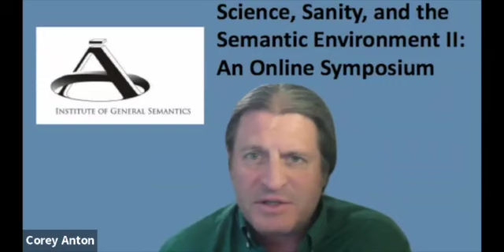Science, Sanity, and the Semantic Environment 2 Session 5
The Institute of General Semantics

Science, Sanity, and the Semantic Environment II
An Online Symposium

As this is a Zoom recording, quality and volume will vary depending on the individual participant's equipment and set up.

Session V The Open Society and Its Enemies
Introduction by Lance Strate, IGS President
Chair: Corey Anton, Grand Valley State University, USA

“The Prophet Ignored: Vladimir Ze’ev Jabotinsky and the Coming of the Holocaust”
Diane Cypkin, Pace University, USA

“Democracy After the End of the Image”
Zac Gershberg, Idaho State University, USA

“Coincidence: Orwell, the Labyrinth, and the End of Times”
Carol Matthews, Vancouver Island University, Canada

“Alfred Korzybski and Thorstein Veblen: Parallels in Progressive Visions”
Lance Strate, Fordham University, USA